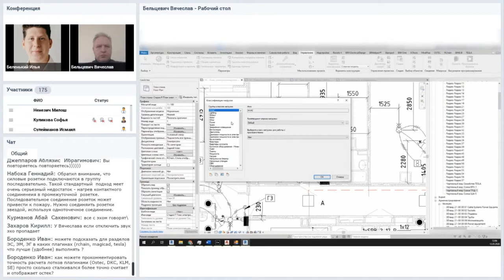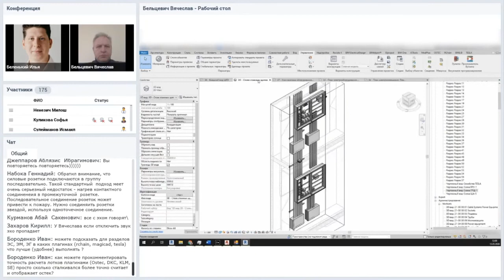Параметры расчета и классификация нагрузки